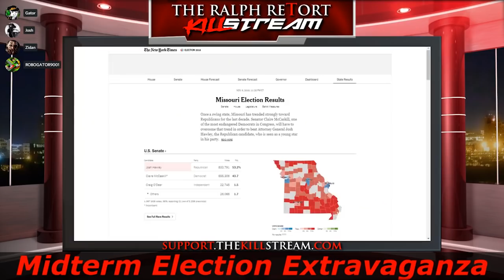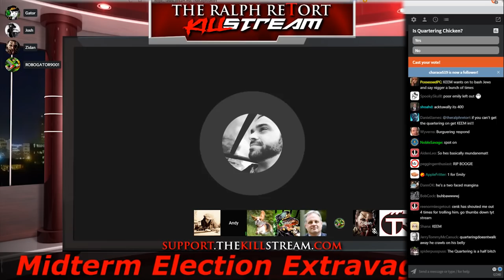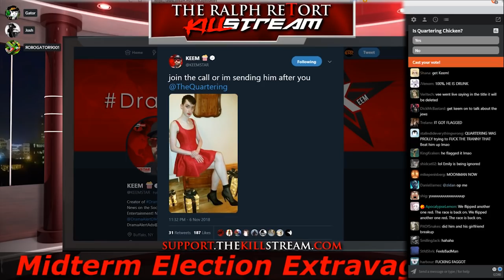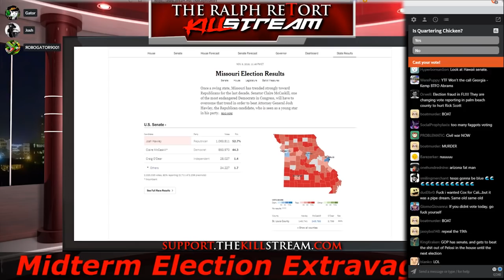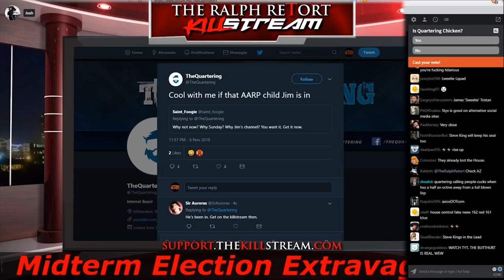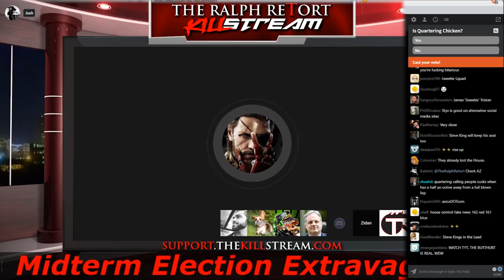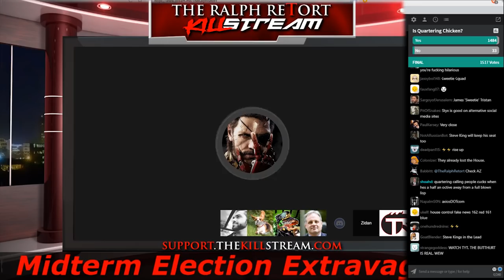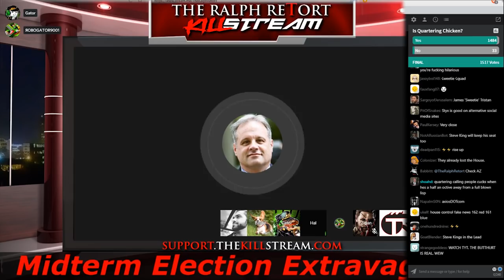Jim on TRR Election Stream (Warski, Youcis, Election loses and The QuarterPounder) PART 2/2